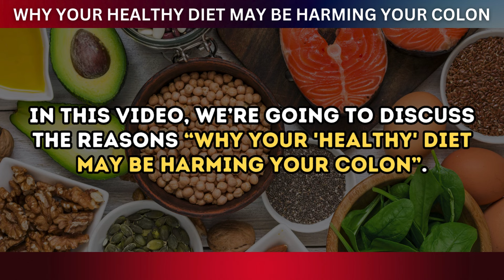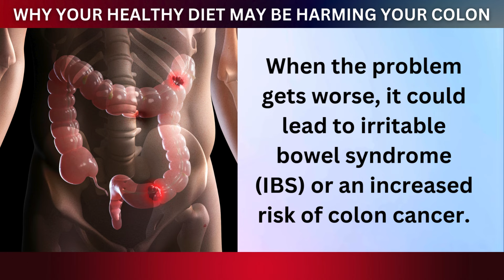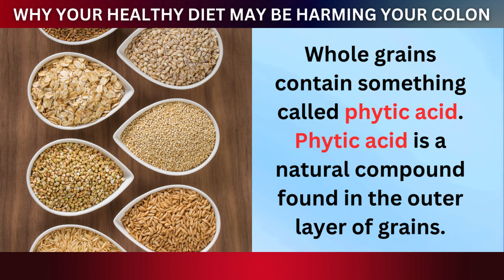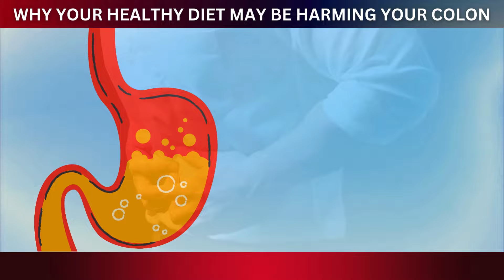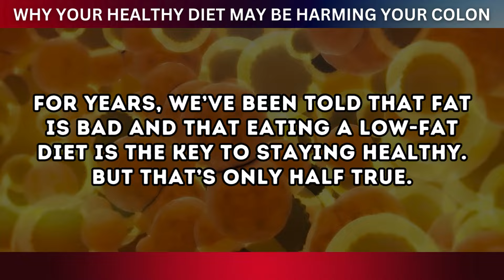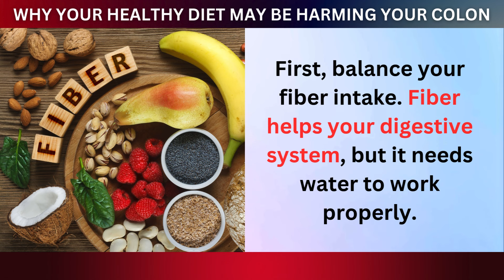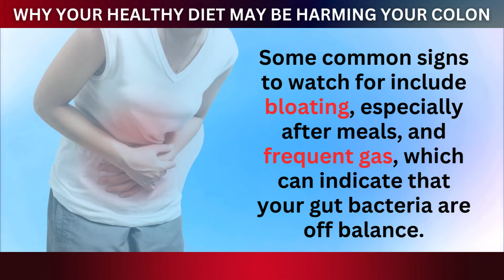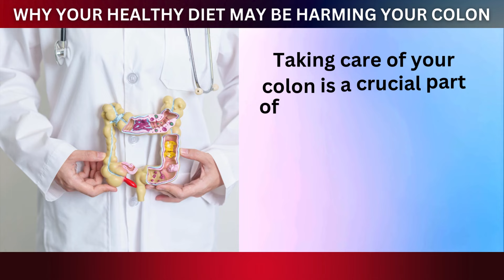Why Your Healthy Diet May Be Harming Your Colon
Some people think that a healthy diet can be achieved just by loading up on fiber, eating whole grains, and cutting out fat.

However, this is a big misconception of what a healthy diet is.

What if the “healthy diet” that you thought was helping actually does you more harm than good?

In this video, we’re going to discuss the reasons “Why Your 'Healthy' Diet May Be Harming Your Colon”.

Let's explore the importance the colon and the mistakes you might be making. And, in the end, we’ll share easy tips and a balanced diet meal plan to make sure your colon stays healthy.